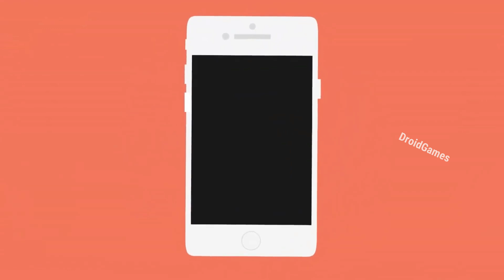Top 10 Super Hero Games For Android & iOS 2022 HD || Marvel & DC Games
Hi Guys Here i am Back with Another Awesome list of Games For Android & iOS Mobile Gamers. in this Video Covering Some Best Super Hero Games Available For Android & iphone Mobiles.

Games list.

1. Injustice 2

2. MARVEL Future Revolution

3. Toy Box 2

4. Batman - The Telltale Series

5. Marvel Contest of Champions

6. MARVEL Future Fight

7. Suicide Squad

8. Batman Arkham

9.My Hero Academia: The Strongest Hero Anime RPG